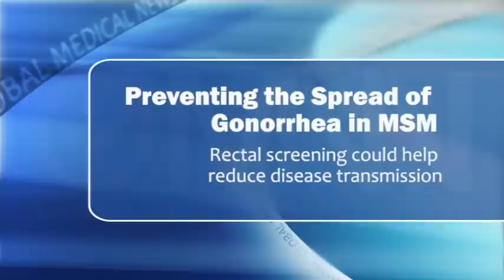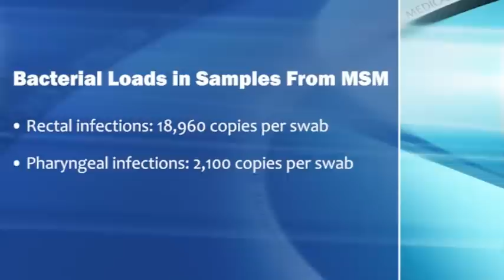Preventing Gonorrhea's Spread in MSM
Gonorrhea infection of the pharynx and rectum is usually asymptomatic, but new data show that these areas can be reservoirs of infection that can be transmitted during oral or anal sex. Dr. Marcus Chen discusses the clinical implications.